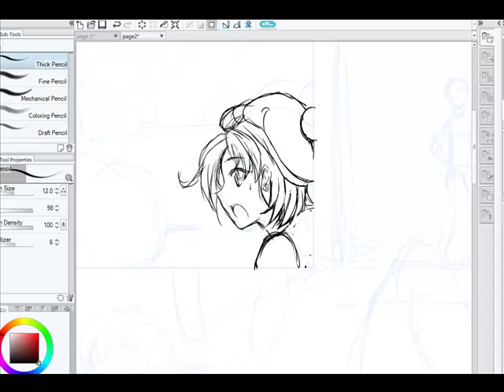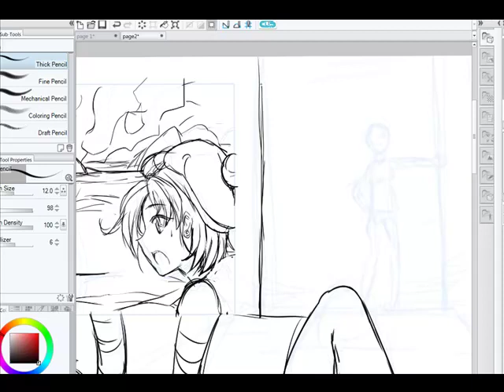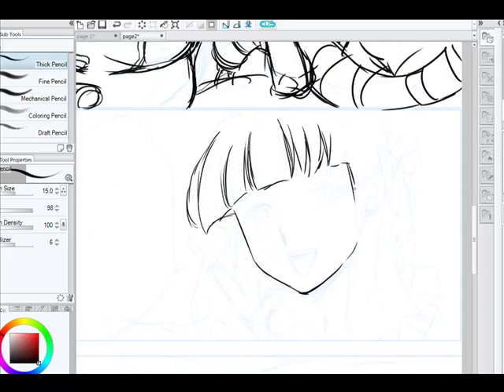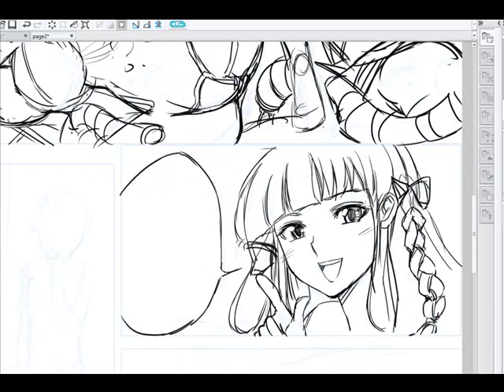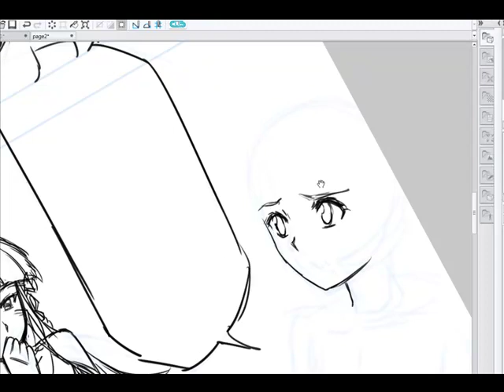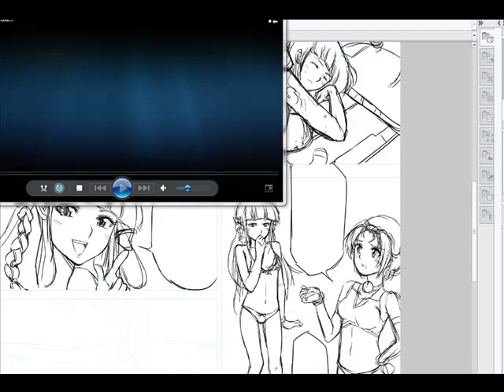Manga Page drawing pt.1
manga page drawing via clip studio
took me 1 hr to sketch